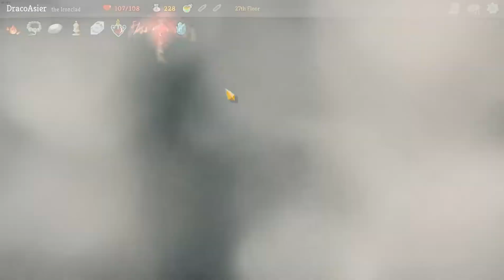DracoAsier Plays Slay the Spire Episode 12